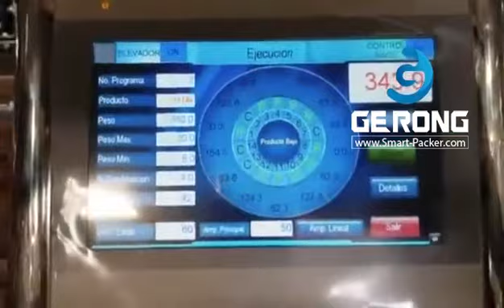Kleinbrottaschenbeutel Mutli Wiege Kombinationsköpfe System